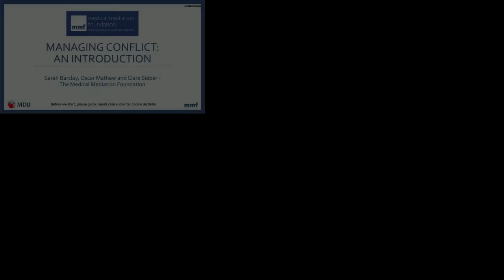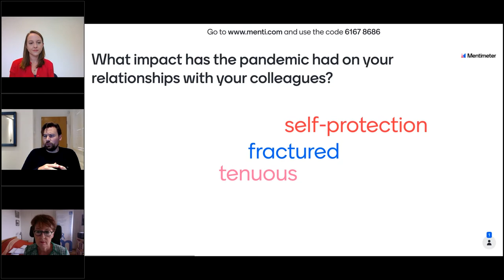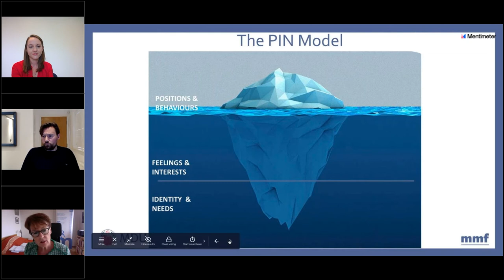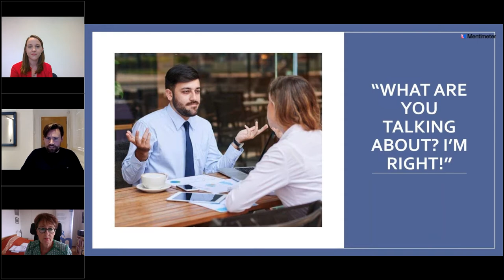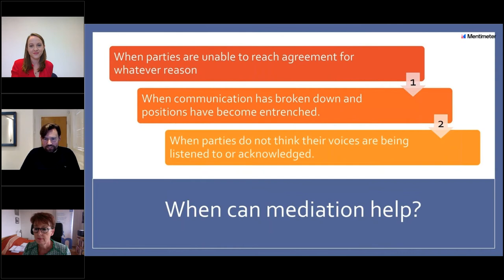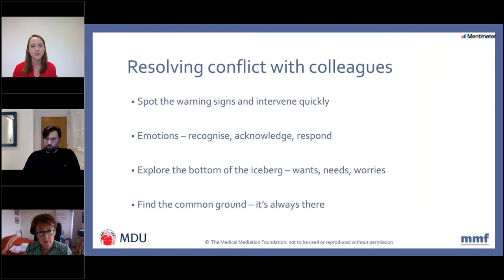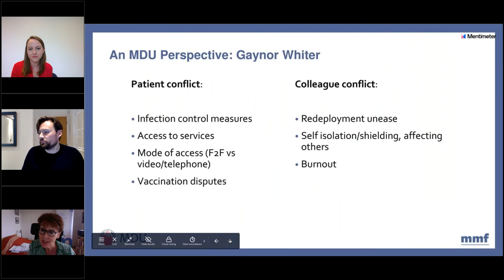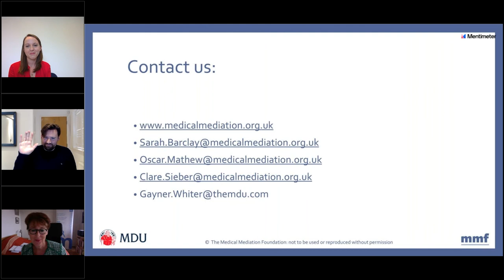MDU webinar: Conflict resolution in healthcare with Medical Mediation Foundation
The webinar covers:
•Recognising the warning signs of conflict.
•Understanding why conflict occurs.
•The mediation process and what it can offer.
•A 20 minute Q&A with an experienced and compassionate speaker panel.